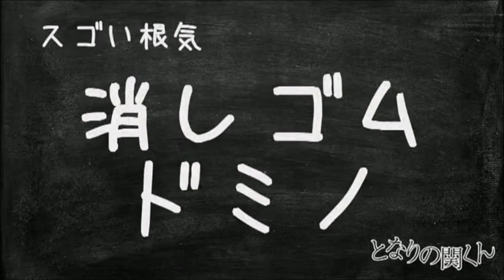下野紘絶叫ｗ花澤香菜「世の中甘くないんだなって思いました・・・」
■ 杉田智和という才能　～花澤香菜と絶妙の掛け合い～　妖狐×僕SSイベント
■ 特に理由の無い杉田が花澤香菜さんを襲う【杉田智和、花澤香菜、日笠陽子、日高里菜、細谷佳正、宮野真守、中村悠一】
■ 【ﾃﾞﾚ反撃】花澤香菜「ﾄｼ君、私って可愛い//」 豊永利行「可愛いよ（即答）」…結局返り討ちでﾃﾞﾚる花ﾁｬﾝ